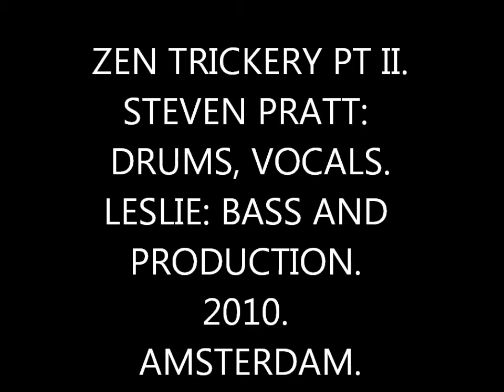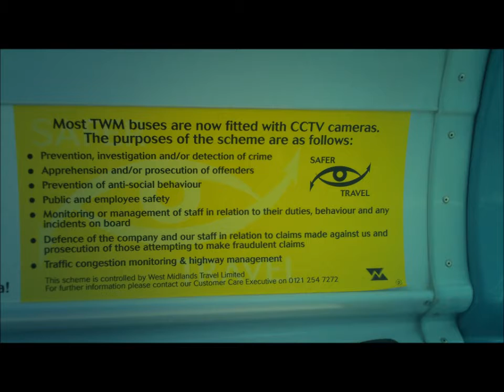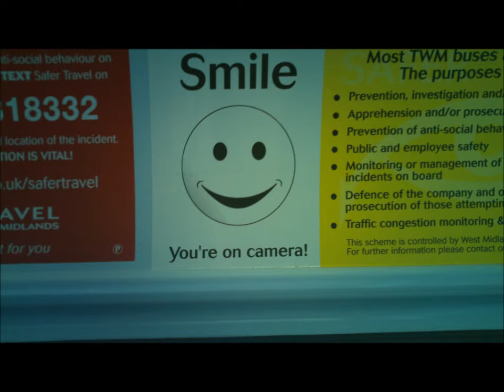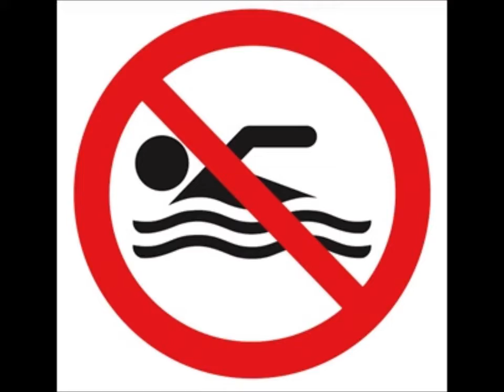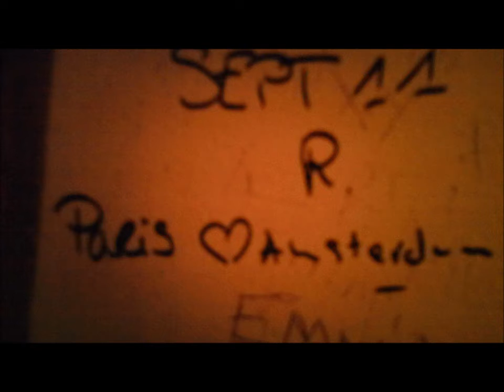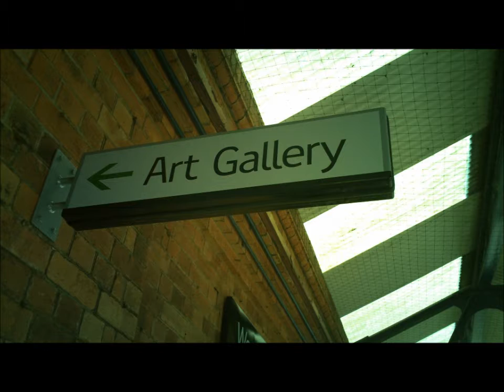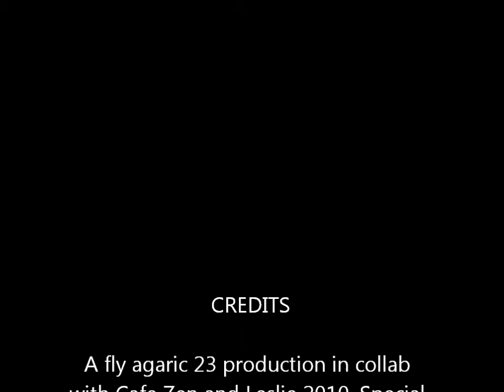Zen Trickery pt II. feat. steve fly and Leslie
Recorded by leslie
Bass by Leslie
Drums and Vocals: Steve Fly

Cafe Zen, Amsterdam 2010.

All images by Fly Agaric 23.
Edited 2012, Hertford, London. UK.